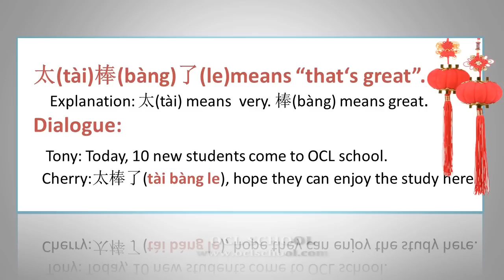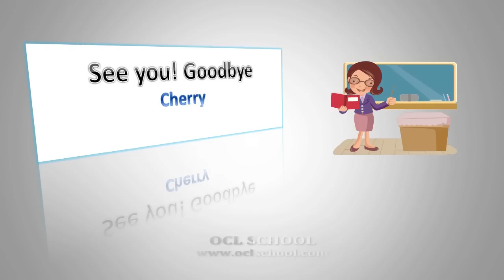Daily Chinese- Lesson 2 -- Taibangle 太棒了 - Learn Chinese Everyday